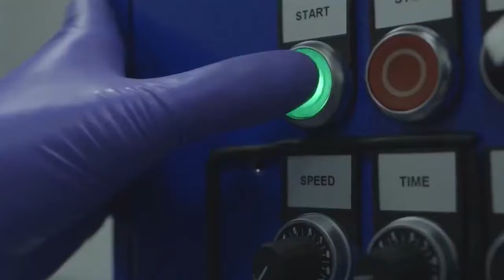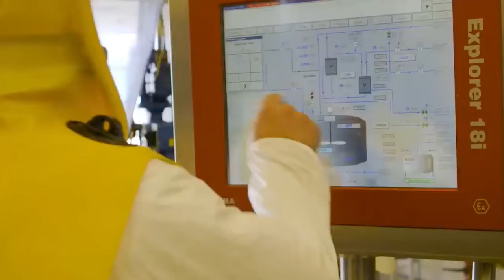Reino Unido aprueba la vacuna de Pfizer para niños de 12 a 15 años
El organismo regulador del Reino Unido, MHRA, aprobó el uso de la vacuna de Pfizer-BioNTech en niños de 12 a 15 años, afirmando que es segura y eficaz en este grupo de edad.